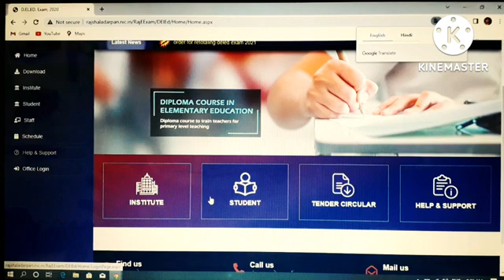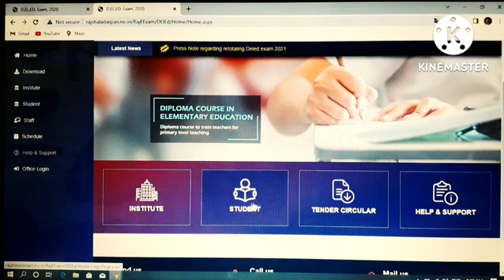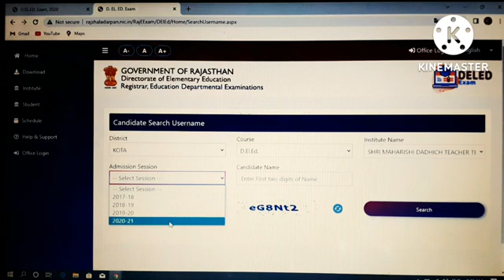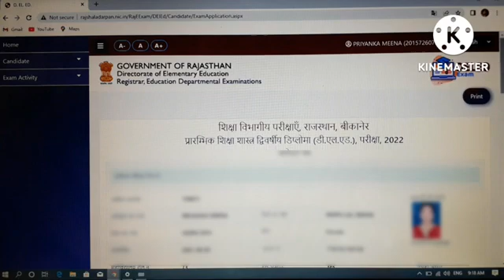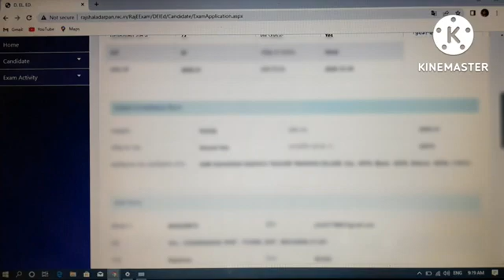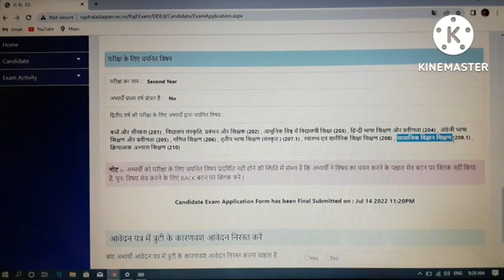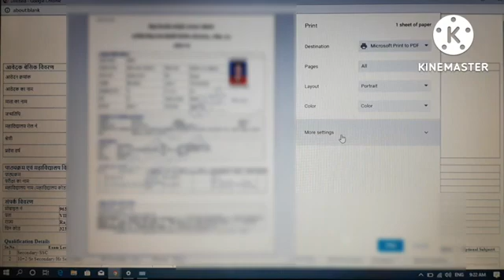deled bord form kaise bhare bstc 2ndyearexam form kaise bhare Step By Step Process@sajalsapoot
deled bord form kaise bhare । bstc 2nd year exam form kaise bhare Step By Step Process

10 हज़ार बार देखा गया · 4 सप्ताह पहले

159

नापसंद

सेव करें

शिकायत करें

The Super Tech

6.85 हज़ार सदस्य

सदस्यता ले ली है

टिप्पणियां • 91

दसवीं बारहवीं पास अप्लाई करें

विज्ञापन

OPEN

अगला

10:02

Sign Up करते ही मिलेगा Upto ₹1000 || Tata Punch जीतन का मौक़ा 🔥 Best Earning App 2022

Manoj Deyनया46 हज़ार बार देखा गया

7:20

Parents Teacher Meeting At Home | PTM | Rocky Marwadi

Rocky Marwadi•10 लाख बार देखा गया

6:29

Hum Garib Hai 🥺 Rakshabandhan के दिन भी Mummy ने बैजती करवा दी 😥

Indian YouTuber Vimalनया92 बार देखा गया

6:05

जमीन नापने का फार्मूला | jamin ko kaise mapa jata hai | @Gamdar Edu

Gamdar Edu•7.3 लाख बार देखा गया

20:54

HOME-MADE BOAT RACE CHALLENGE🔥 | तीनों में से कौनसी नाव जीतेगी?

Crazy XYZनया25 लाख बार देखा गया

21:18

Selling my New Car In Only 1 Rupee 😭 मुझे मेरी नई कार 1 रुपए में बेचनी है - 100%￼ Real

A1 ADVENTURE•14 लाख बार देखा गया

14:15

How to fill BSTC/D.EL.ED 1st/2nd year exam form

Dayaram Gurjar Tighariya•1.4 हज़ार बार देखा गया

11:15

राम रावण के दामाद थे तो लड़ाई क्योंहुई। सीताथी लक्ष्मणकी बहना तोभौजाई कैसे हुई।@BHAKTI GYAN SAGAR

BHAKTI GYAN SAGAR•14 लाख बार देखा गया

17:59

इस गांव में पाकिस्तान की और से सुबह सुबह नमाज सुनाई देती है | India Last Village | Desert Village

Travel Mirror•8.7 लाख बार देखा गया

23:33

Real Income from Youtube | How Much Youtube Pays? | Youtube Views Ke Kitne Paise Deta Hai?

Pushkar Raj Thakur: Business Coach•24 लाख बार देखा गया

12:13

6- 7 Views आ रहा है गलत तरीके से वीडियो डालते हो | How To Upload Videos On Youtube

Creator Search 2.0•3.9 लाख बार देखा गया

16:39

Underground Car After 3 Months - Buried Car | लाखों का नुकसान 😔

MR. INDIAN HACKER•3.6 क॰ बार देखा गया

ब्यौरा

159

10,561

16 जुल॰

2022

डी एल एड प्रथम वर्ष व द्वितीय वर्ष परीक्षा आवेदन दिनांक 14/7/2022 से दिनांक 26/7/2022 तक|| ➡️फॉर्म apply करने की प्रक्रिया ➡️फॉर student ✅ सबसे पहले स्टूडेंट को शाला दर्पण के deled मॉड्यूल में जा कर student लॉगिन से अपने id password se लॉगिन करना है उसके बाद स्टूडेंट को फॉर्म apply करना है. ✅ 1st year के student को application form में चाही गई सम्पूर्ण सूचना fill करनी है विषयों का चयन करना है विषयों के चयन के बिना फॉर्म sambit नहीं करना है। ✅ 2nd year के students को फॉर्म फिल करते समय विशेष ध्यान रखना हैै कि यदि 1st year में किसी स्टूडेंट के किसी सब्जेक्ट में प्रोन्नत है तो उसका चयन करना है और 2nd year के साथ 1st year के प्रोन्नत विषयों का भी चयन करना है। 📢 छात्र अध्यापक ध्यान दें. आप को ध्यान पूर्वक अपना फॉर्म भरने का काम करना है यदि कोई भी त्रुटि रह जाती है तो फॉर्म रिजेक्ट कर दिया जाएगा और फिर आपको दोबारा फॉर्म भरना पड़ेगा और फिर से महाविद्यालय में जमा करना पड़ेगा इसलिए आप सभी ध्यान पूर्वक फॉर्म भरे यदि कोई समस्या हो तो अपने महाविद्यालय में कॉल करके पता कर सकते हैं ।। ➡️For institute संस्था के द्वारा फॉर्म वेरीफाई करते समय स्टूडेंट का फॉर्म complete चैक करने के पश्चात ही वेरीफाई करना है यदि फॉर्म में कोई त्रुटि हैै तो स्टूडेंट से फॉर्म कैंसिल के लिए अप्लाई करवाना है और अपने जिले की डाइट से उसको कैंसिल करवाना है और भूलवंश त्रुटिपूर्ण फॉर्म को गलती से वेरीफाई कर दिया है तो तत्काल पंजीयक से सम्पर्क करके फॉर्म reject करवाना है। 🟥 संस्था प्रोन्नत स्टूडेंट्स का विशेष ध्यान दे कर फॉर्म वेरिफाई करें। 🟥संस्था के द्वारा सभी स्टूडेंट्स के फॉर्म भरने तक वेरिफाई के लिए इन्तजार नहीं करना है स्टूडेंट के apply करने के अगले दिन ही वेरिफाई कर ले ताकि गलती होने की संभावना कम रहे। 🏷 Session 2021-22 वाले परीक्षार्थियों के एड्रेस blank show हो रहे हैं उनका संस्था लॉगिन से और student स्वयं भी एड्रेस change कर सकता है, पहले जो अपडेट एड्रेस नहीं होने वाला issue solve कर दिया गया है. session 2021-22 से पहले के students का एड्रेस केवल संस्था लॉगिन से ही change हो सकता है। 🔴सभी छात्र 26 जुलाई से पहले अपने फॉर्म भर दें और 26 जुलाई तक महाविद्यालय में उसकी हार्ड कॉपी डॉक्यूमेंट के सहित जमा करें क्योंकि आपका फॉर्म जब कॉलेज में जमा होगा उसके बाद हम ऑनलाइन वेरिफिकेशन करेंगे तभी वह मान्य होगा अन्यथा फॉर्म रिजेक्ट हो जाएगा इसलिए आप सभी जितना जल्दी हो फॉर्म भरकर महाविद्यालय मे जमा करने का कष्ट करें || 🟢 2022 में एडमिशन date wale issue bhi solve ho गया है अब इनके फॉर्म fill ho रहे हैं। 🚫जिन छात्रों के फॉर्म में ph आ रहा है वह फॉर्म नहीं भरेंगे पहलेcollage me sampark karke ph hatwaunge उसके बाद फॉर्म भरे. (क्योंकि पीएच विकलांग बच्चों के लिए है) ♻️ जिन छात्रों ने अपना फॉर्म भर दिया है वह महाविद्यालय में जाकर फार्म जमा करवाये ताकि आगे की प्रक्रिया संपादित की जा सके।। 📩📥 form fill up procces regarding any queries contect us telegram:- @sajalsapoot Your queries:- BSTC एग्जाम फॉर्म ऑनलाइन BSTC एग्जाम फॉर्म ऑनलाइन कैसे भरेंगे BSTC एग्जाम फॉर्म ऑनलाइन कब भरेंगे BSTC एग्जाम फॉर्म ऑनलाइन कैसे और कब भरेंग